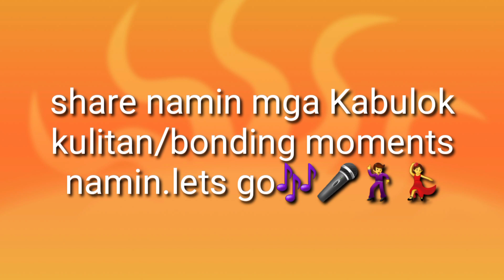Jefferson & Aia Wedding part 2 Bonding/Kulitan